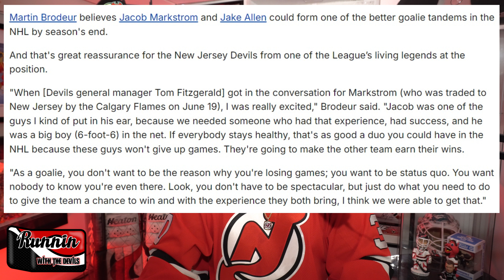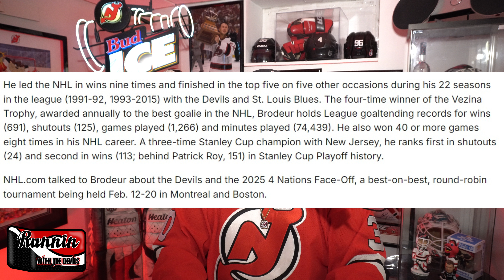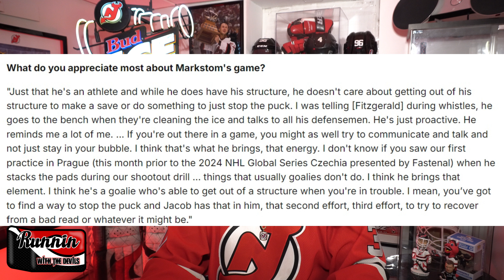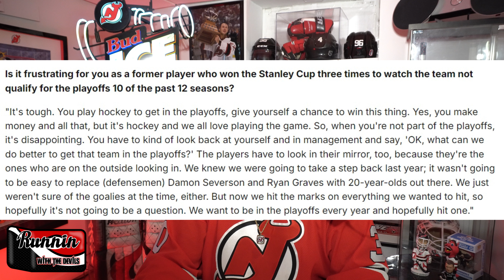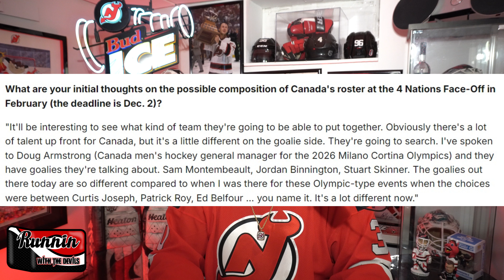NJ Devils Martin Brodeur Talks To NHL.com On The 24-25 Devils, Goalies & 4 Nations Face-Off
New Jersey Devils legend Martin Brodeur spoke to NHL.com about a variety of topics in a recent interview for NHL.com.

Among the topics discussed:

- Jacob Markstrom and his role in bringing him to the NJ Devils.

- The goalies he think are on top of the game currently.

- Sheldon Keefe and the 2024-25 New Jersey Devils.

- 4 Nations Face-Off and more!

In this video I go over the article and give my thoughts.

See my other videos for Devils Coverage, including tons of videos from Opening Night!